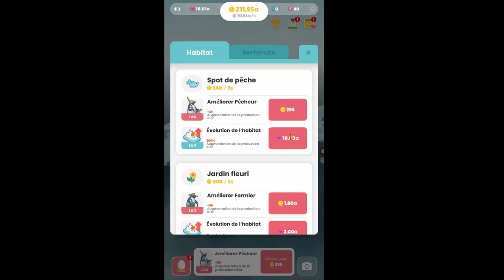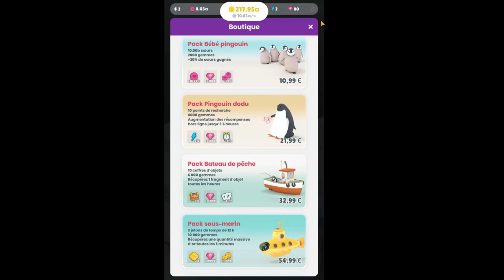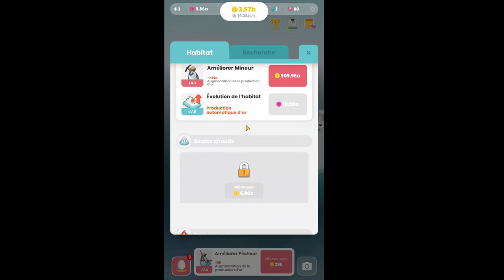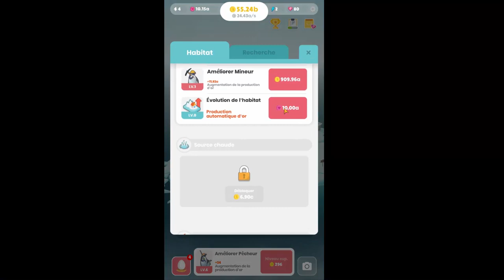(DÉCOUVERTE) L'île aux PINGOUINS !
→ Aider la chaîne sans payer !